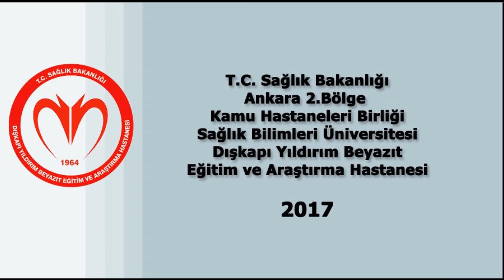Serebral Palsi nedir? DOÇ. DR. ECE ÜNLÜ - Dışkapı Hastanesi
Dışkapı Yıldırım Beyazıt Eğitim ve Araştırma Hastanesi Tanıtım Videosu

Dışkapı Yıdırım Beyazıt Eğitim ve Araştırma Hastanesi Videoları, dışkapı yıldırım beyazıt eğitim ve araştırma hastanesi dışkapı, ankara
 • dışkapı yıldırım beyazıt eğitim ve araştırma hastanesi dışkapı, ankara photos
 • dışkapı yıldırım beyazıt eğitim ve araştırma hastanesi dışkapı, ankara location
 •dışkapı yıldırım beyazıt eğitim ve araştırma hastanesi dışkapı, ankara address
 • dışkapı yıldırım beyazıt eğitim ve araştırma hastanesi dışkapı, ankara
 • diskapi egitim arastirma hastanesi dışkapı, ankara
 • dıskapı ssk dışkapı, ankara
 • dışkapı eğitim araştırma hastanesi dışkapı, ankara
 •dışkapı eğitim ve araştırma hastanesi dışkapı, ankara
 •dışkapı ssk eğitim ve araştırma hastanesi dışkapı, ankara
 •dışkapı ssk hastanesi dışkapı, ankara
 • dışkapı yıldırım beyazit hastanesi dışkapı, ankara
 • dışkapı yıldırım beyazıt egıtım ve araştırma hastanesi dışkapı, ankara
 • dışkapı yıldırım beyazıt eğitim araştırma hastanesi dışkapı, ankara
 •dışkapı yıldırım beyazıt eğitim hastanesi